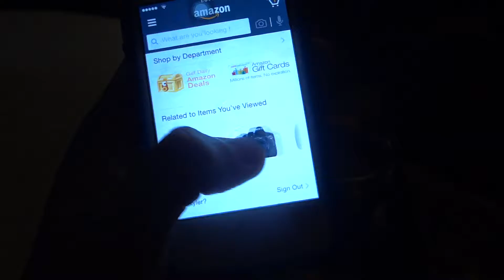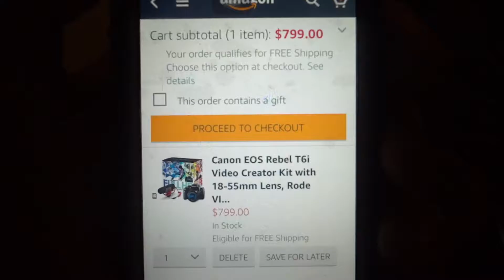SHORTEST VLOG EVER.....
I didnt do my chores so my room is a mess and the sink aswell is dirty!

PLEASE SHARE IT HELPS THE MOST! TELL FAM AND FRIENDS TOO SHARE AS WELL...PLEASE...

AND - GOPRO (HERO 3+)
AND -SONY CYBERSHOT

ANOTHER TRIPOD -

MY FREINDS YOUTUBES!

MATT -
WHAT I WANT TO UPGRADE TOO

WHAT I WANT FOR FILMMAKING -

BATTERIE GRIP

DSLR RIG

it helps people on YouTube decipher if the video is worth watching:)
I will be uploading videos 7 DAYS A WEEK!!
I UPLOAD VLOGS EVERY DAY 5:00PM - 11:00 PACIFIC TIME